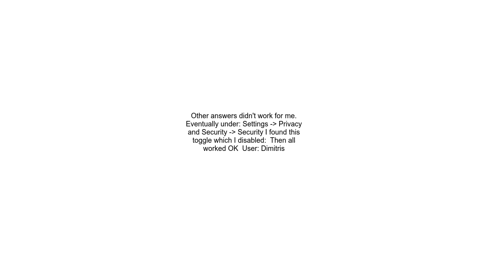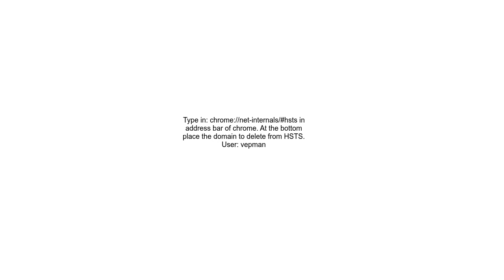Disable website redirection to HTTPS on Chrome